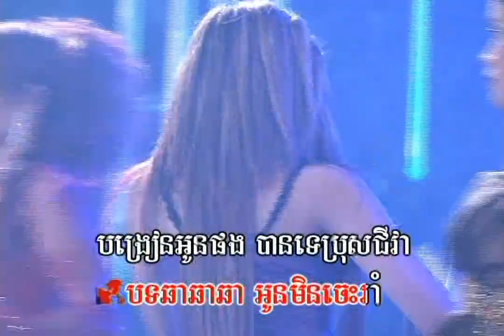សប្បាយទេអូន / ភ្លេងសុទ្ធ / វីរៈយុទ្ធ - សីឡាលីន | សម្រាប់ច្រៀង / Virakyuth – Lalin / Sabby Te Oun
និពន្ធទំនុកច្រៀង៖ បទពីដើម |  ប្រគុំជាចង្វាក់៖ Jerk